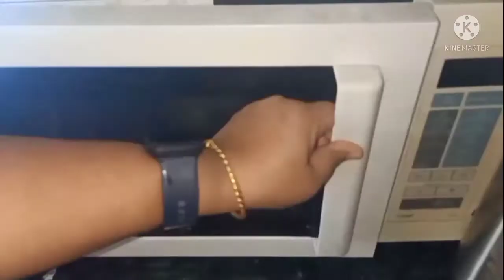chocolate lava cake in a mug#quick nd easy